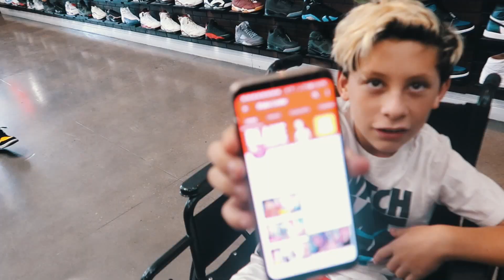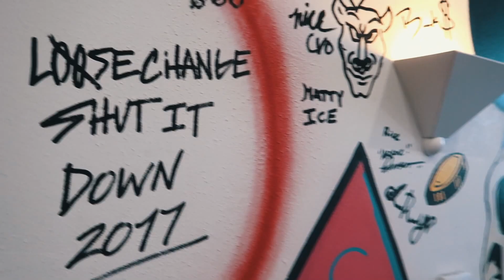INSIDE THE CLOUTGANG MEETUP SHUT DOWN BY THE COPS!! (OVER 7,000 KIDS)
today we went to the crazy Loose Change pop up in Los Angeles! The turnout was crazy and the cops shut it down!! :O